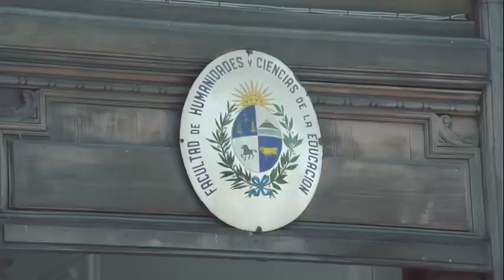Ernesto Talvi en Las Vueltas de la Vida